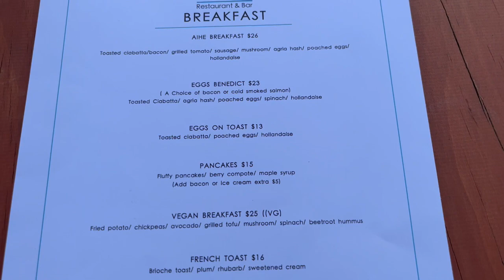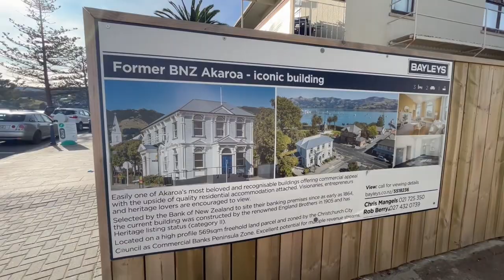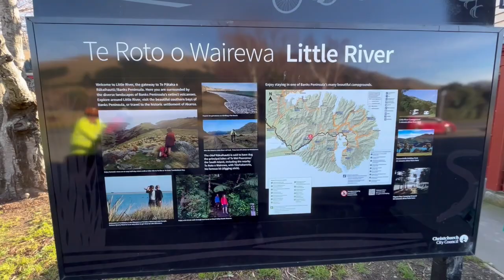ALPACAS || Exploring Akaroa 🦙🏔️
We had the BEST DAY in Akaroa exploring the town and visiting the Shamarra Alpaca Farm. We will definitely be making a trip back to Akaroa to see more of the lovely town and visit the Alpacas again!

Hello! My name is Katie Eisenmenger (pronounced eyes-en-ming-er) and my husband, Keaton, and I are moving from Nebraska, USA to Christchurch, New Zealand! I wanted to make this page as a way to document this wild journey. I would absolutely love to connect with anyone that is also making the move to NZ or any Kiwis that can offer some advice along the way! As the beginning of our last name is pronounced "eyes" I thought "Eis On New Zealand" would be the perfect channel name. I can't wait to document this journey for our memories and to also share it with all of you!